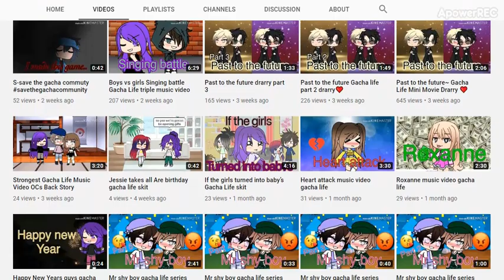Gacha Youtuber Gacha purple Gamer (Supporting Gacha Youtubers)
I know this person almost at 50 so let's get them to 50! The reason how found this channel... I just looked up Drarry and look at recent videos most likely from underrated gacha YouTubers and I found one that had 4 part series just finish a week ago and less than 50 so I picked them. I don't support higher than 50 because that means already doing well.

Also pretty sure I watch that Drarry series :3.

Draco and Harry!